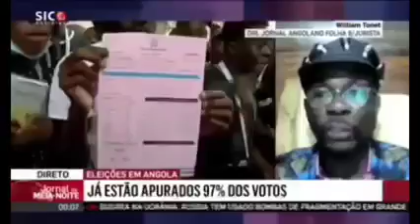WILLIAM TONET DEU INTREVISTA NA SIC PORTUGAL 🇵🇹E DISSE AQUILO QUE O MPLA ESCONDIA INTERNACIONALMENTE